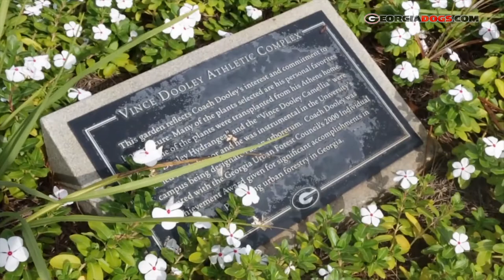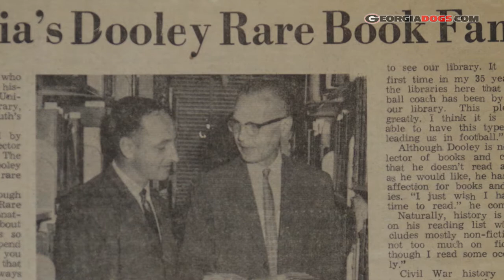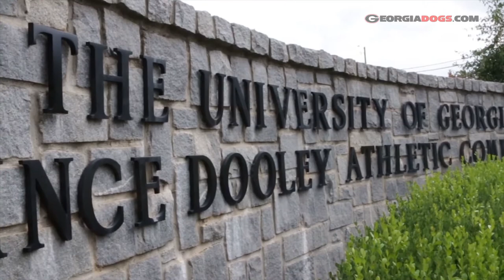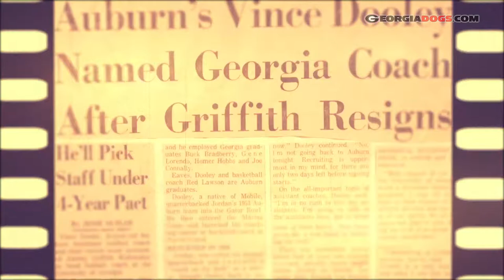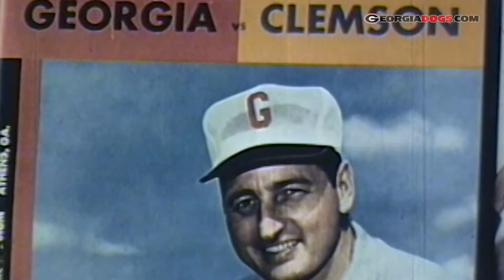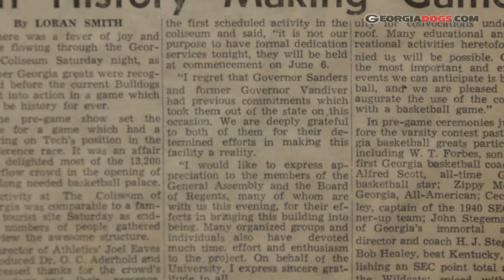UGA Football: Fifty Years at Georgia: A Conversation With Vince Dooley: 2014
To help celebrate the 50th anniversary of Vince Dooley's hiring as head football coach, we sat down with the former coach and Athletic Director to revisit some of his fondest memories of the past half-century.